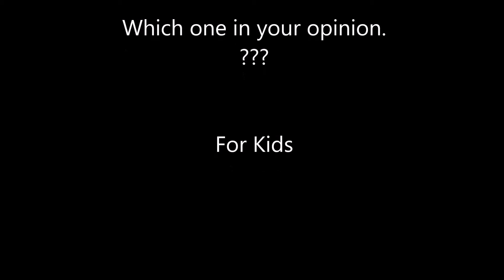Which one do you recommend elektric cars for kids?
All electric cars - best electric cars - cheapest electric car - electric cars. Electric cars for kids...

I want to get my child electric car. I learn your idea.
Video has 7 one electric toy car image.
This electric car from which one would you recommend me to take my child. Most of these remote-controlled electric cars.
Waiting for your advice...

Outdoor Playground for Kids Family Fun Play Area Viaport and Gpark Amusement Park Child Play Center.  | For kids.

Kids learning the colors easily. Red, Orange, Yellow, Green, Blue, Purple, Brown, Gray, Pink. | For kids.